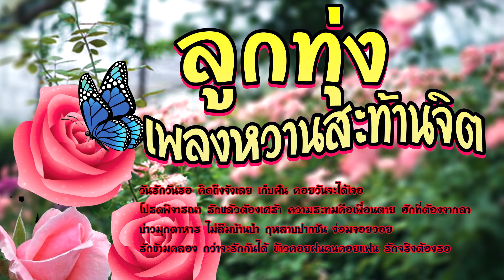ลูกทุ่งเพลงหวานสะท้านจิต เพลงฮิตสะท้านใจ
วันรักวันรอ/ฝน ธนสุนทร
คิดถึงจังเลย/มนต์สิทธิ์ คำสร้อย
เก็บฝัน/เอกพจน์ วงศ์นาค
คอยวันจะได้เจอ/สุนารี ราชสีมา
โปรดพิจารณา/ดำรง วงศ์ทอง
รักแล้วต้องเศร้า/อัมพร แหวนเพชร
ความระทมคือเพื่อนตาย/เกษม คมสันต์
ฮักที่ต้องจากลา/อั้ม นันทิยา
บ่าวมุกดาหาร/มนต์สิทธิ์ คำสร้อย
ไม่ลืมบ้านป่า/สุนารี ราชสีมา
กุหลาบปากซัน/ท้าวบัวเงิน ซาพูวงศ์
ง่อมจอยวอย/การดา วราภร
รักข้ามคลอง/ตุ้ม จ่านกร้อง
กว่าจะรักกันได้/ สุนารี ราชสีมา
ข้าวคอยฝนคนคอยแฟน/สุรธรรม คำกลอง
รักจริงต้องรอ/ฝน ธนสุนทร